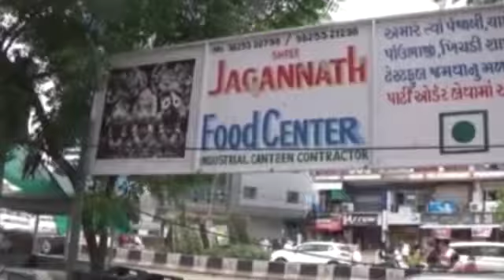ડ્રગ્સ એફેડ્રીન બનાવવાની ફેકટરી મામલેજંબુસર તાલુકાકોંગ્રેસ પ્રમુખનો ફરારપુત્ર ૫૩ દિવસેSOGના સકંજામાં